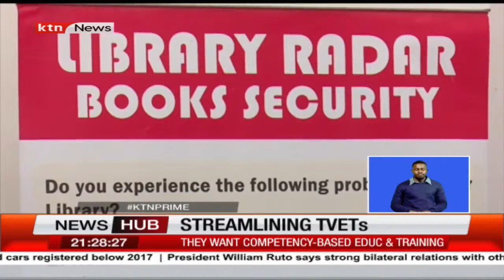TVETs Challenge Government to Drive Competency Education and Training Implementation